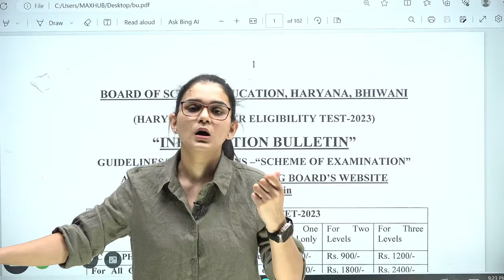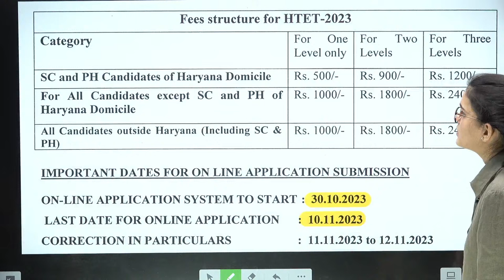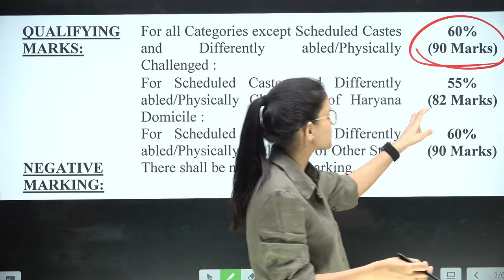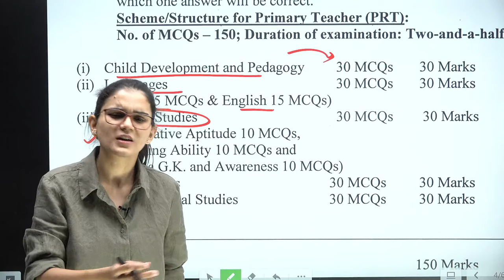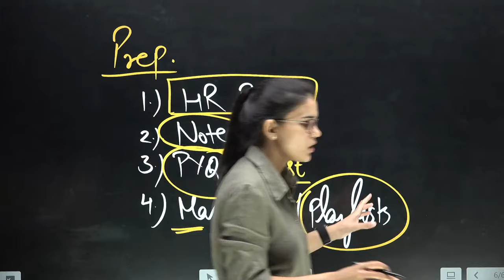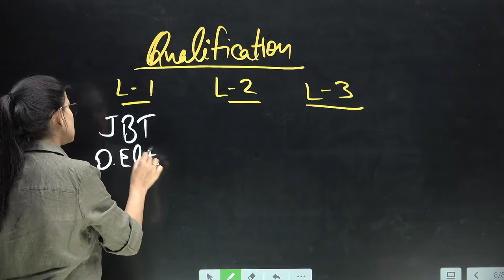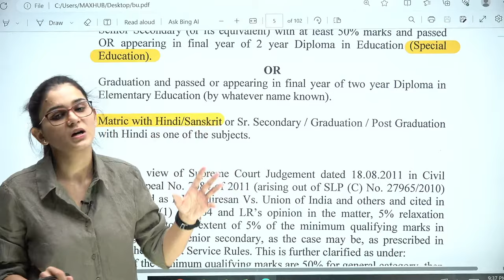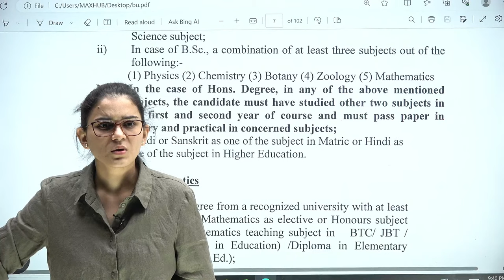HTET 2023 Notification Out for PRT, TGT, PGT Complete Info by Himanshi Singh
⭕️ HTET Website Link to fill HTET form for PRT, TGT, PGT

CTET July 2023 Target Batch  | CDP By Himanshi Singh

✅ Registration starts on 28th April @7pm